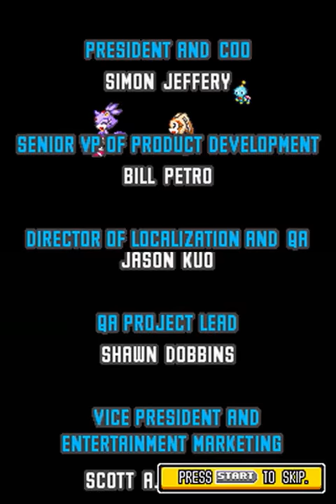Sonic Rush Speed Run (Blaze) - 36:00.07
This is an any% speed run of Sonic Rush, with Blaze, with an in-game time of 36:00.07 by summing up the final time of every stage and boss. By real-time, this run is 44:19 starting from selecting the first stage, and ends upon last hit on Egg King (when the in-game timer freezes), but this run prioritizes IGT. We use a completed level select in a full game run because it makes no gameplay difference, and it cuts out a lot of mandatory cutscenes otherwise. This was ran on my Nintendo 3DS.

This is a much better run than my previously published run, in terms of execution, routing, and most importantly (pathetically enough), boss luck. The bosses are the biggest factor in the speedrun; if you know the patterns, they're basically random autoscrollers since you spend most of the time just waiting around. And given that four stages also have autoscrollers, you have a speedgame that's essentially 30-40% autoscrollers.

This is ran on easy mode since the only change is the boss health, and increasing the health doesn't test the player skill in any way whatsoever, it only adds a lot more luck and dumb waiting to a run that already has a ton of pathetic luck and waiting involved.

Purely because of the bosses, the full game just isn't fun to speedrun for me. If I tried to go for a better time, this turns into a grind just for bosses, where I spend over a third of the run just waiting around in autoscrollers/bosses listening to Cream crying at me.

Night Carnival Boss: One of the better bosses, purely because you have an extra backup method of attacking if it decides to fuck you over, wasting less time. This went well enough.

Leaf Storm Boss: Gave me three spin attacks. Standard is 2, so I lost 14 seconds compared to this. I can get fights with only 1, so I technically lost about 30 seconds. Good game.

Mirage Road Boss: This boss is the shittiest piece of garbage ever. It can retract the ball anytime, go in the center, ignore your attacks, as many times as it wants. This fight went about average, I could save another 30-40 seconds with god luck but I could also have lost an extra minute because this is a good video game.

Water Palace Boss: A really boring boss but doesn't have much time variance with luck, so it's just boring, not boring AND utter shit.

Altitude Limit Boss: Another terrible boss. The wind mashing attack is the worst pattern, losing about 12 seconds every time it happens. It can also choose to shoot you from the background or not, so almost every time it does, that's a ~10 second time loss. This run's fight went OK, giving me the wind pattern twice. Sub-2 minute is good enough.

Huge Crisis Boss: Another terrible boss. It can choose to go in the background as many times as it wants; yes, this piece of trash can go in the background 3 times in a row (possibly more, I'm not sure though) if it chooses, losing 15-20 seconds each time, and there is absolutely nothing you can do about it besides just fall asleep and wait and be bored because this is good boss design. Of course, if he smashes three times or just once is also random and wastes time if he does the former. In this run, he went in the background twice total which is about typical in my experience.

Dead Line Boss (i.e. Sonic): Sonic can just not cooperate and give you the cyclone attack where you can't do anything except run. He did this once in this run, but the rest of the fight went above average, so it was ok.

Final Boss: Went fine. One of the few better bosses, despite the luck, simply because YOU'RE ACTUALLY DODGING AND JUMPING AROUND.

As a side note, if prioritizing RTA, you want to slow down before the goal ring in most levels since the faster you go through it, the faster the goal ring spins and the longer it takes to slow down. But this wastes in-game time. This run prioritizes in-game time, so you won't see this done intentionally.

I'm pretty happy with this run, all things considered. This didn't break the 36 but it's pretty darn close, only a few frames off. This is obviously improvable by a huge amount, but it would turn this terrible game into a ridiculous grindfest for egg scarab, egg eagle, and egg hammer mega luck on top of luck from all the other bosses and boring dumb autoscrollers. If someone wants to suffer through this terrible speedgame to beat this time, be my guest.

Rambling aside, I hope you enjoy watching this!